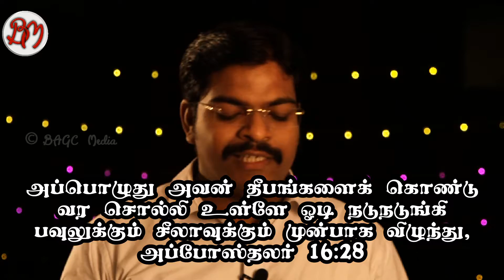வார்த்தையல்ல வாழ்க்கை பேசட்டும் | 28.07.21 | ஆவிக்குரிய சிற்றுண்டி - 565 | தமிழ் | Pr.Dr. J.C.Jerome